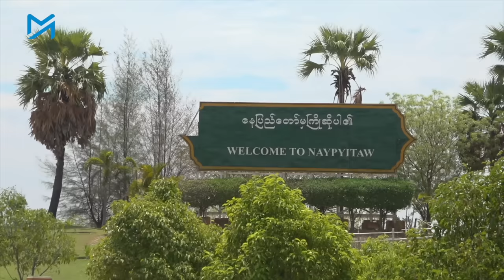ကြုံသလိုပေါ်တာဆွဲ စစ်မှုထမ်းခိုင်းသည့်စနစ် စစ်ကောင်စီ ကျင့်သုံးနေပြီ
အာဏာသိမ်းစစ်တပ်ဟာ ရာနှင့်ချီတဲ့ လမ်းသွားလမ်းလာလူငယ်တွေကို ဖမ်းဆီးပြီး သူတို့  အသက်သွင်းထားတဲ့ စစ်မှုထမ်းဥပဒေနဲ့ အတင်းအကျပ်စစ်ထဲသွင်းနေကြောင်း စစ်ကောင်စီ ကိုးကွယ်တဲ့  ပြည်သူ့စစ်ခေါင်းဆောင် သင်္ကန်းဝတ်တစ်ပါးက ဝန်ခံလိုက်ပါတယ်။

ပြီးခဲ့တဲ့ သြဂုတ်လ ၁၆ရက်က  မန္တလေးတိုင်း၊ တံတားဦးမြို့နယ်မှာ  အရပ်သား အယောက် (၁၀၀) နီးပါး ကို စစ်တပ်က ပေါ်တာဆွဲခဲ့ ပြီး အဲ့ဒီအထဲက သူရဲ့ မိတ်ဆွေတွေ အပါအဝင် (၄၅)ယောက် ကို စစ်သင်တန်းကို အတင်းအကျပ်ပို့ခဲ့ကြောင်း 'ပေါက်ကိုယ်တော်' အမည်ရသူက ပြောပါတယ်။

ပေါက်ကိုယ်တော်ရဲ့  ပြောကြားချက်ဟာ အတင်းအဓမ္မစစ်မှုထမ်းခိုင်းနေတယ်လို့  စွပ်စွဲချက်တွေအပေါ် စစ်ကောင်စီ ပြည်သူ့စစ်ခေါင်းဆောင်တစ်ဦးရဲ့ ရှားရှားပါးပါးဝန်ခံမှုလည်း ဖြစ်ပါတယ်။

အာဏာသိမ်း စစ်တပ်ရဲ့  လမ်းမပေါ်က  ပေါ်တာဆွဲတဲ့ သတင်းတွေကို သတင်းဌာနတွေက ထုတ်ဖော်ရေးသားခဲ့ပေမယ့်  လုပ်ကြံဖန်တီးတဲ့သတင်းတွေသာဖြစ်ကြောင်း စစ်တပ်က မကြာခဏ တုန့်ပြန်လေ့ရှိပါတယ်။

သတင်း၊ တင်ဆက် - အောင်ဇေ၊ နေမင်းနီ၊ မြတ်ကြီး